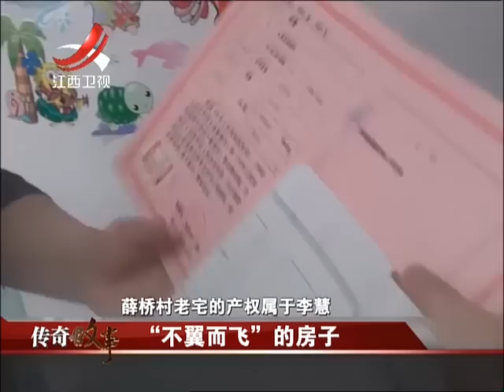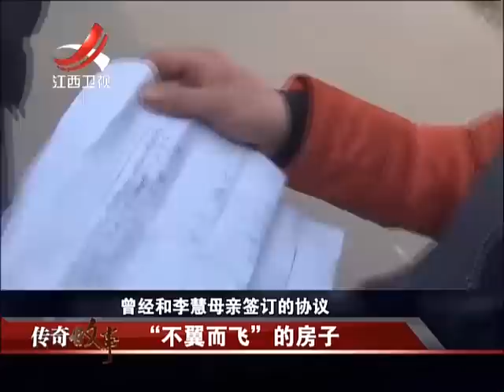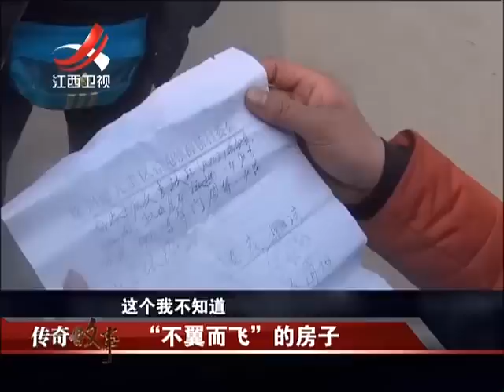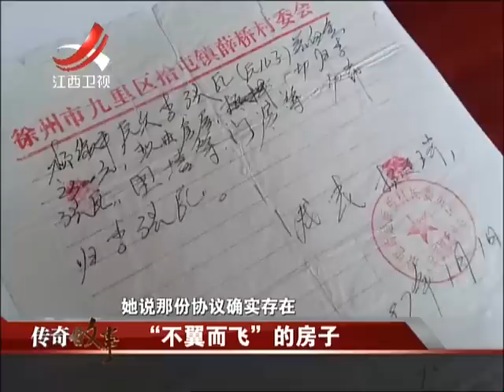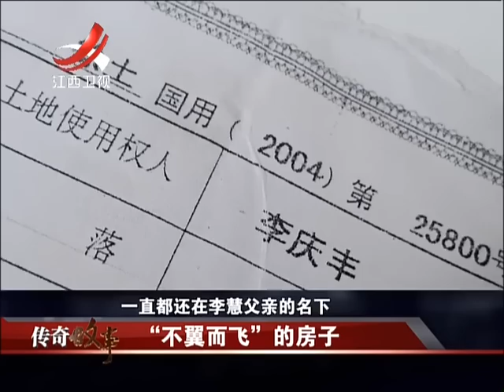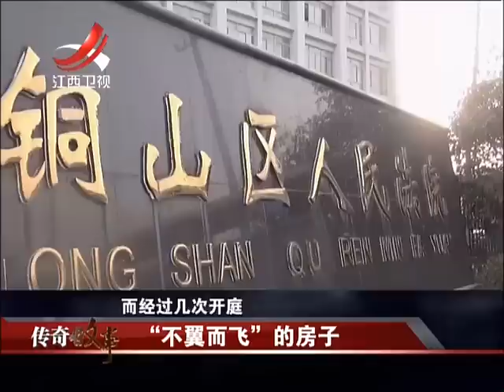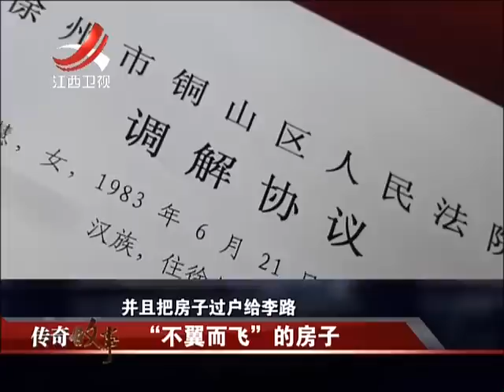20160629 传奇故事 自家房子消失不见 一顿新楼拔地而起